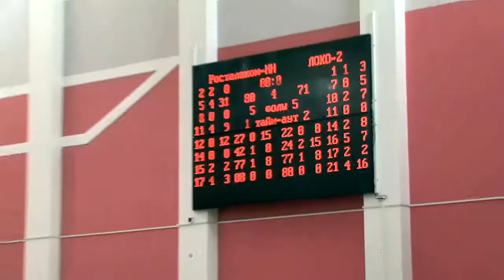Ростелеком-НН - Локомотив-Кубань. Лучшие моменты 11.10.2016